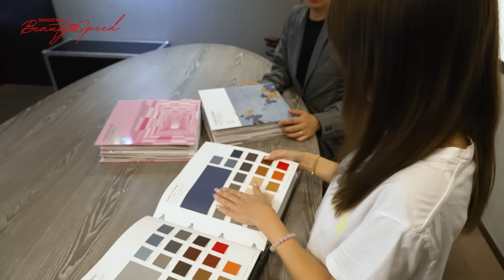マギー、遂に船を買っちゃいました！！！【#3】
こんにちは！この度マギーは、ずっと気になっていた船の世界に足を踏み入れることになりました。
この船シリーズを通じて、船の素晴らしさや楽しさを皆さんにお伝えしたいと思います。
マギーと一緒に新しい冒険に出かけましょう！